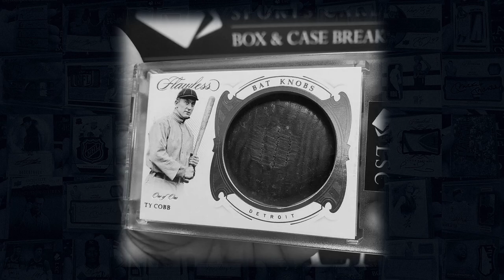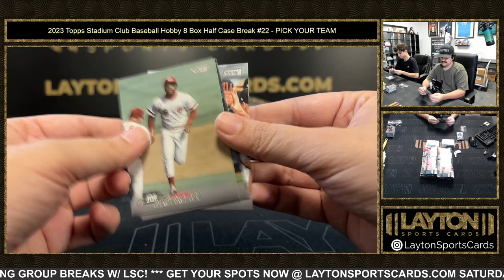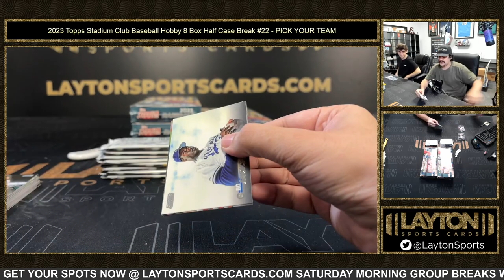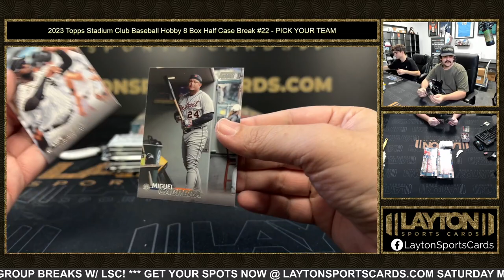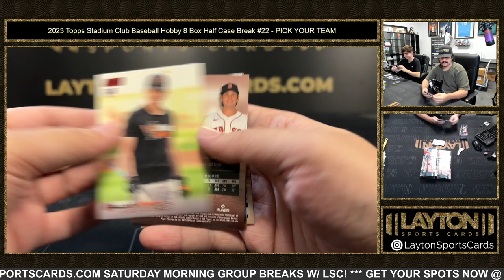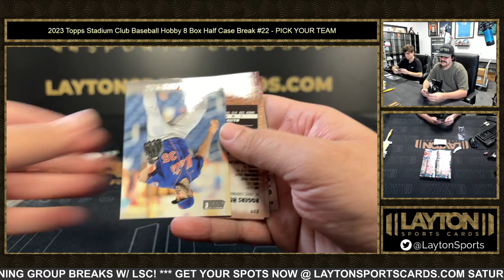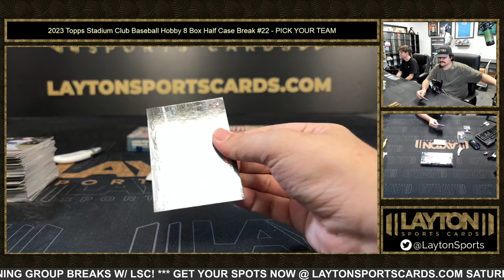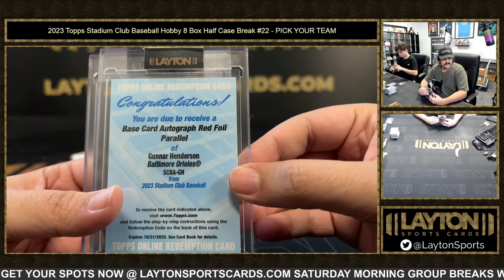2023 Topps Stadium Club Baseball Hobby 8 Box Half Case Break #22